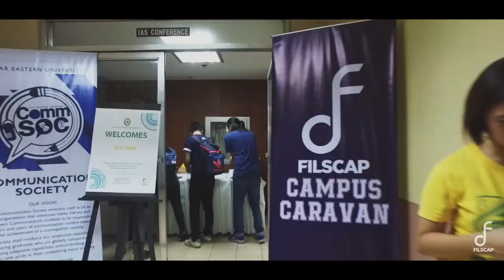FILSCAP Campus Caravan - FEU Manila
What a successful way to start this 2018! Thank you FEU Communication Society and MusiComm for partnering with us. We hope that you enjoyed learning, Tamaraws!